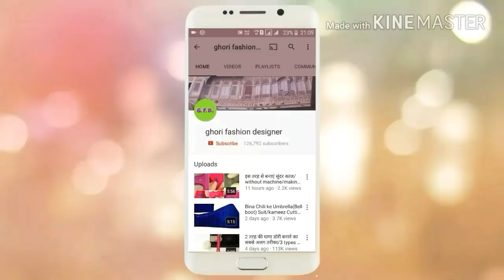बहुत ही खूबसूरत नेक डिजाइन एक बार जरूर try करें || latest and very creative neck design